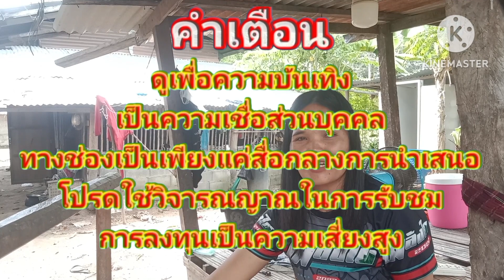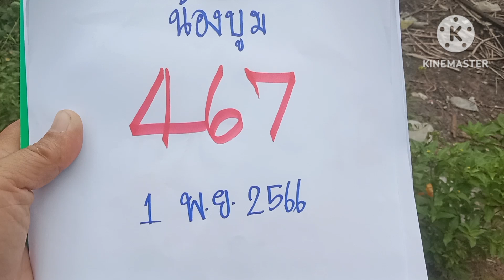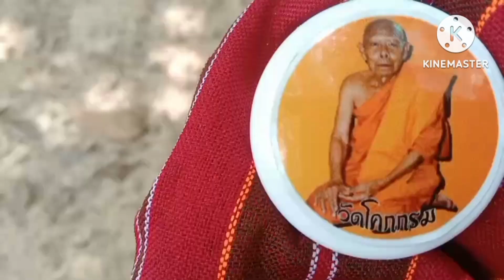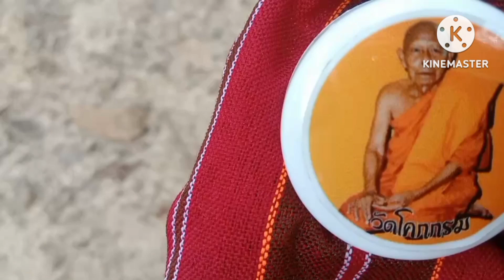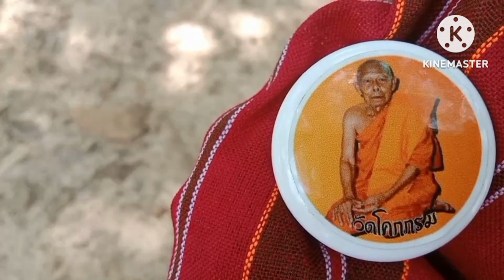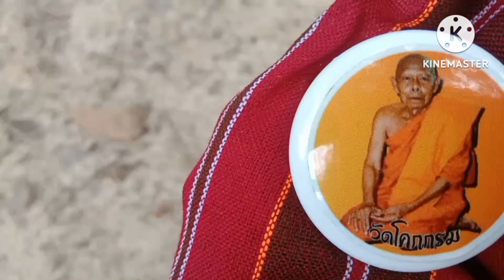น้องบูม46ถูกทั้งบ้านผีเจ้าที่บ่งปากน้องบูมบอกเลข3โตเม็ดเดียวงวด1พ.ย66